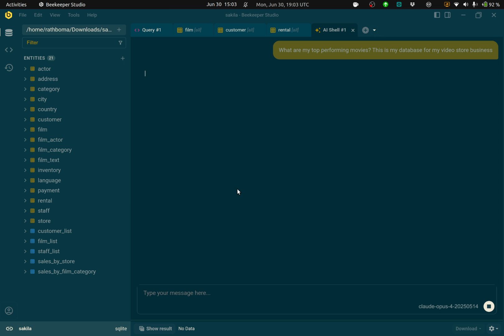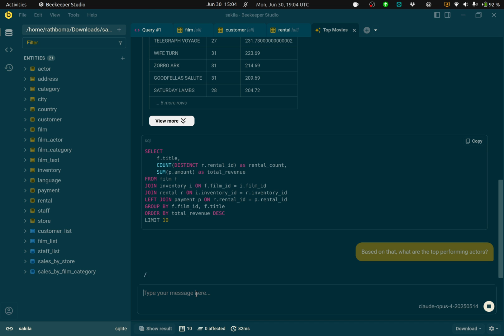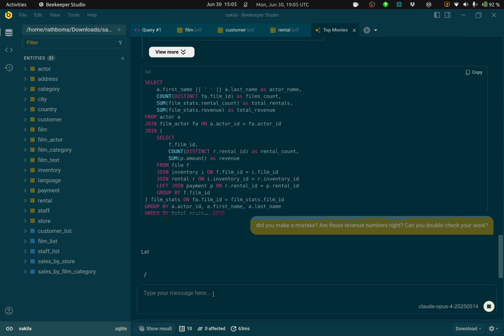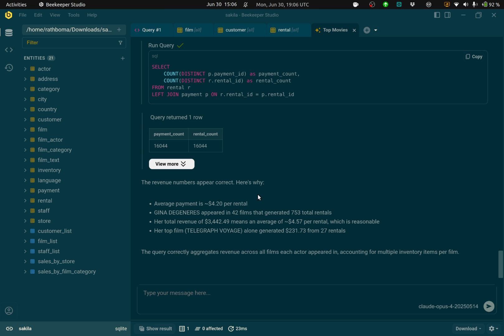AI SQL Shell Demo - Beekeeper Studio 5.3 beta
Ask the AI shell a question, and it will explore your database and give you an answer -- without any additional work from you.

This is available right now in the Beekeeper Studio 5.3 beta. Available on GitHub

Currently the beta only supports Anthropic's Claude AI, but OpenAI, Gemini, and more are coming soon.